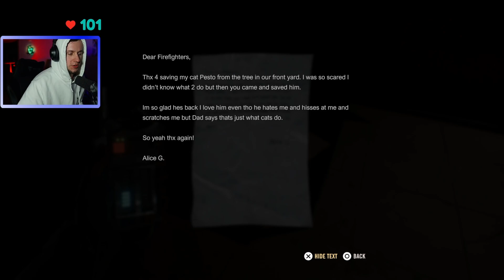CAN WE MAKE IT OUT ALIVE?! A Quiet Place: The Road Ahead | Part 8 (Ending)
THE FINAL EPISODE! Here's Part 8 of our BLIND PLAYTHROUGH of A Quiet Place the Road Ahead! Check it out and comment what you think!

Comment "TARNISHEDDD" if you actually read this

Tag stuff (Yawn)